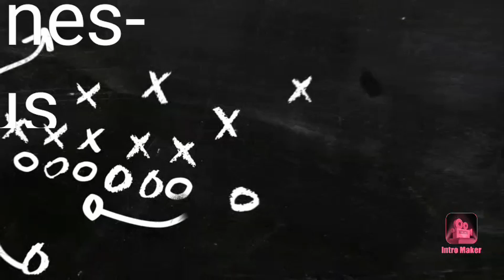JE VEUX RENCONTRAI LE BOSS DU WATI B (NO FAKE)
Salut à tous c'est RIRE TV  on se retrouve aujourd'hui pour une nouvelle vidéo , j’espère qu'elle te plaira. Bonne vidéo.